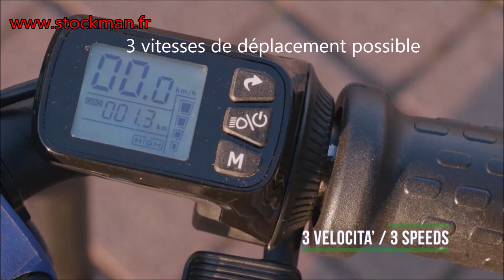DIABLE ELECTRIQUE MOTORISE DONKEY LIGTH 130 KG STOCKMAN